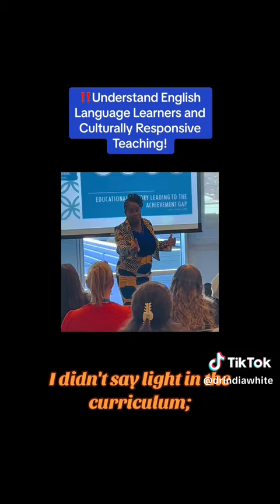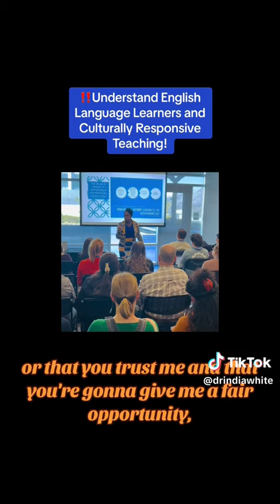Understanding English Language Learners and Culturally Responsive Teaching! Dr. India White- tedx x